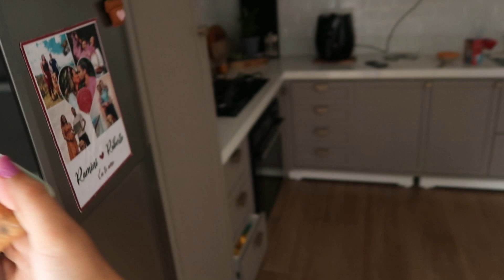DESABAFO + COMPRINHAS da SHEIN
Compartilho meu dia a dia, junto com meu esposo e família e claro nosso amado Coffee ( um Golden lindo) e AGORA sobre a minha doce espera da Maelle, temos vídeos sobre Dona de casa , Faxina, Tour,  Receitas, Vida de casada , Decoração, organização do lar, Vida de esposa, Vlogs, Beleza e muito mais